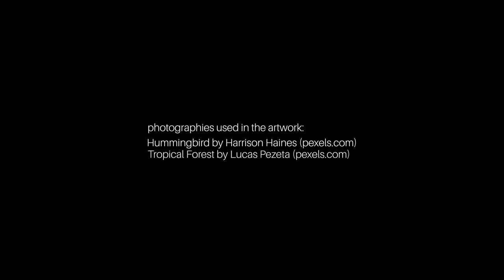Ostoja - Picaflor (feat. Count Jalfy)